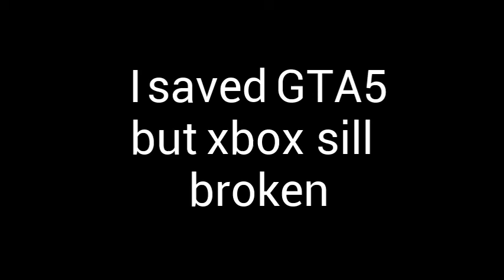I SAVED GTA5!!!!!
How is everyone doing? I found a way to open the disk drive! and managed to save GTA5 i am so happy and so glad I dont have to buy new game that would suck.

VVVVVVVVVVVVVVVVVVVVVVVVVVVVVVVVVVVVVVVVVVVVVVVVVVVVVVVVVVVVVVV

YouNow:MoreDerrikHull on YouNow

You can also add me on SnapChat to, Mine is morederrikh